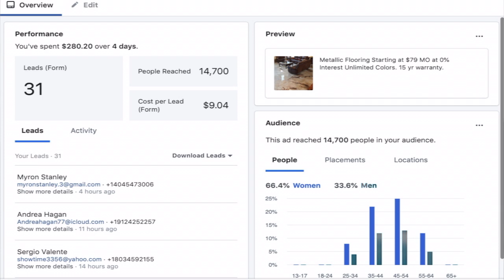BSA - New Lead Funneling With Facebook